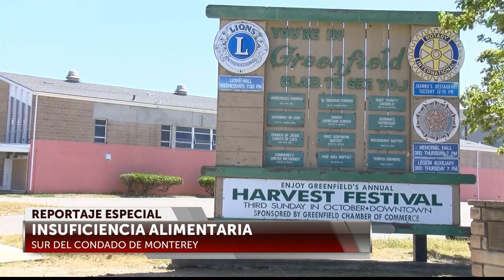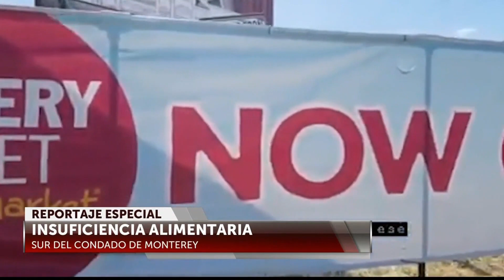INSUFICIENCIA ALIMENTARIA T23 TSR PKG SS